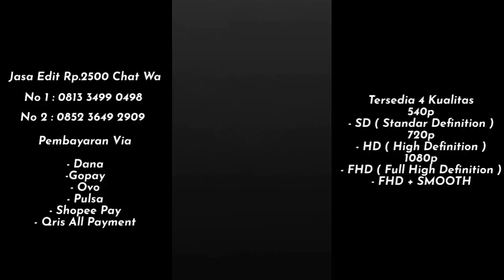PRESET POTRET 3 SAHABAT ANTI TRIAL KANE 🥶🤙